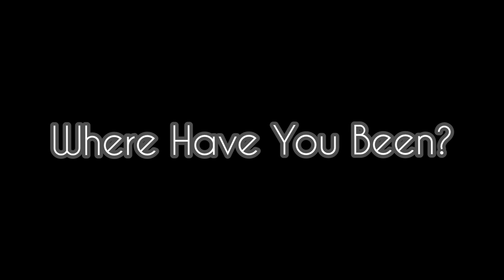Where Have I Been With My Mini2?